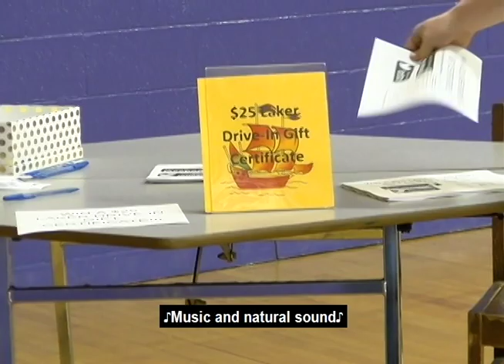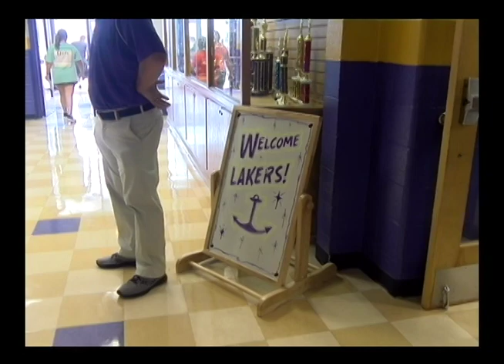West Hardin Middle School 7th and 8th grade Open House August 7, 2018